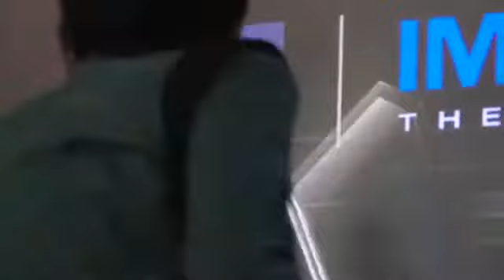Perth(AE) forget song lyrics